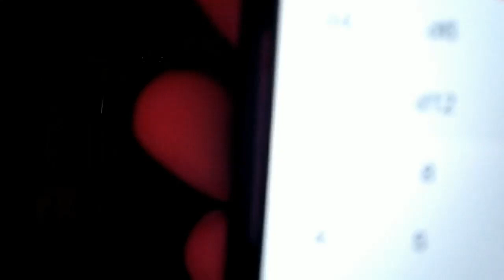BEAN-BOOZLED CHALLENGE RETURNS!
Vlog #97- On Saturday, Tyler and I were doing the continuation of the EXTREME Bean-Boozled Challenge which basically contains only bad beans! Gavin was also featured in this video as a spectator but also he determined who got which bean!